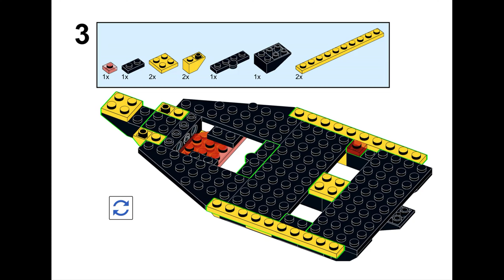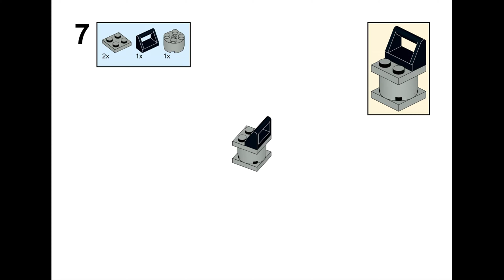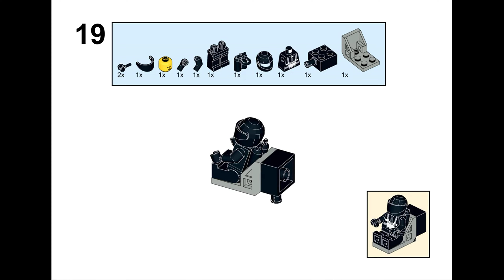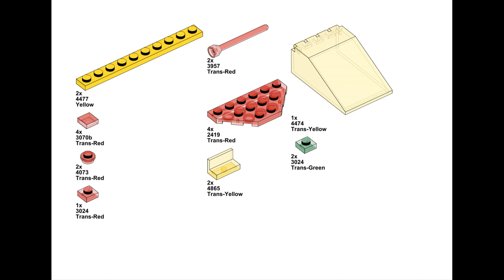6894 Blacktron Explorer - Lego Classic Space Alternate MOC Instructions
My first alternate build using only parts from Lego set 6894. Build your own Blacktron spaceship for exploring the retro theme of Classic Space. Uses all but one piece in the set.

Functions:
- Ejector seat for landing on planets.
- Removable cargo hold for carrying secret hardware.
- Adjustable canopy and tail fin.

I designed this MOC to celebrate the remake of the 1987 set 6894 Invader as the Lego gift with purchase 40580 Blacktron Cruiser.

• The part list, photos, and some other MOC instructions can be found on Rebrickable.com: